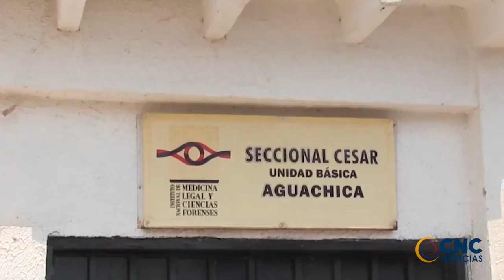SE MATÓ AL PERDER EL CONTROL DE LA MOTOCICLETA